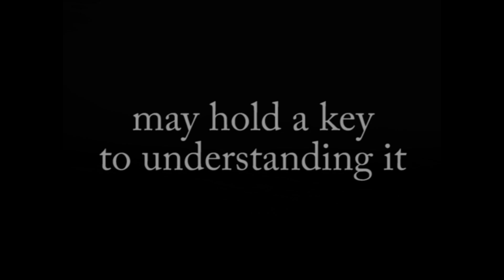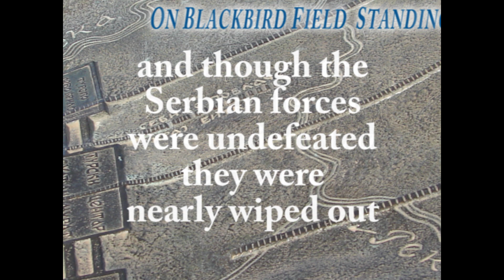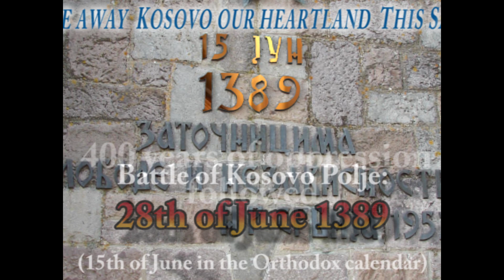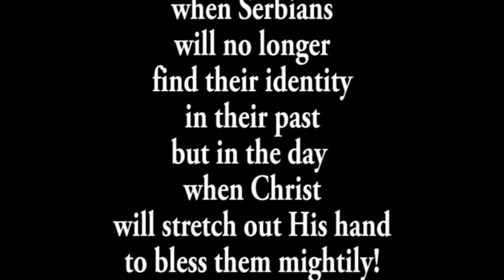Kosovo Land of Miloš and Lazar HD remake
The good news is: Serbia has a blessing in store for it that will eclipse its past and sufferings.
This song is explanatory. It helps understand why Serbians cannot simply forget Kosovo and simply walk away. But beware! it can also be inflammatory if you forget how time moves: Forwards, never backwards; and there is a ratchet in place -you cannot return to the past even if you wish, and even reconstructions of the past are actually only simulations.
History explains how we got where we are today, but must NOT be allowed to dictate where to go next.
If anyone wants to know why I am optomistic on the part of Serbia they may want to look

Remade / worded  and extra verses to make it easier for people who do not know the event the song refers to.